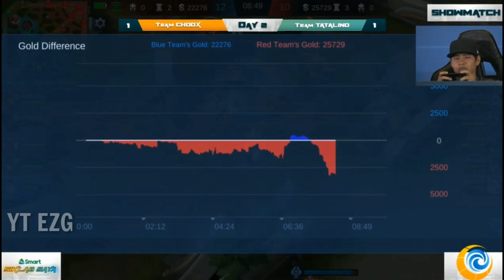TEAM CHOOX VS TEAM TATA LINO • GAME 1-3 • SIKLAB SAYA MANILA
TEAM CHOOX VS TEAM TATA LINO
GAME 1-3
SIKLAB SAYA MANILA